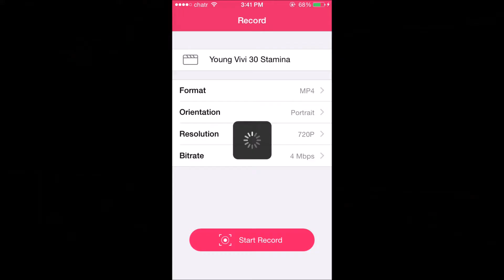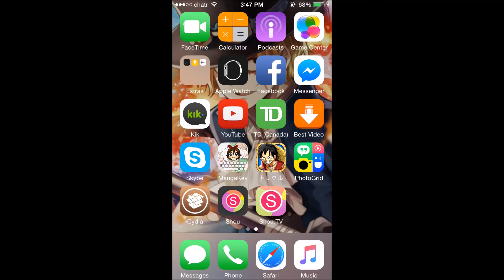Young Vivi 30 Stamina Fortnight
This is a short walkthrough of what you can expect from the new young Vivi/Kohza fortnight, I ended up using a gem but it's definitely doable especially with a knowledge team with a lead such as Vista, Towel Nami, Whitey Bay, etc.

Also, please feel free to check out our Facebook group to sell, trade, giveaway, and provide the OPTC community with tips, and tricks at the following link :D